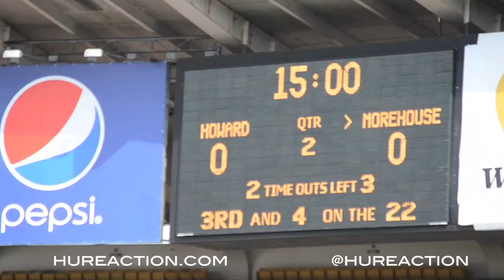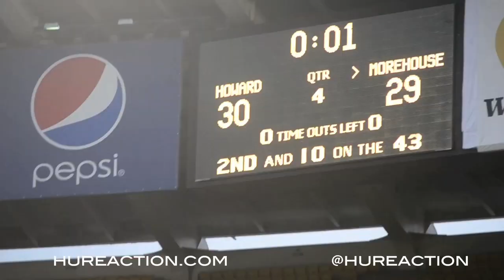2012 AT&T Nations Football Classic Recap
2012 AT&T Nations Football Classic Morehouse vs. Howard Recap